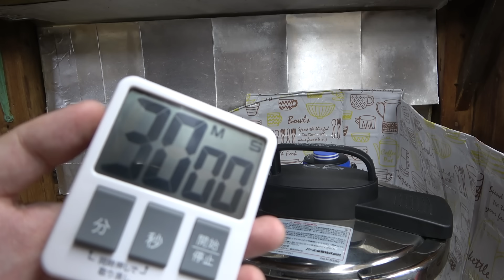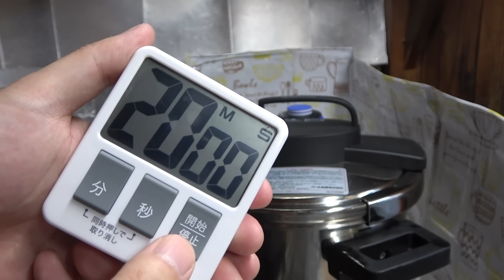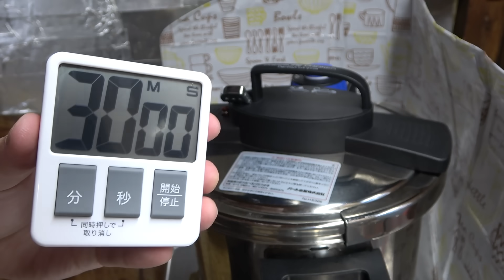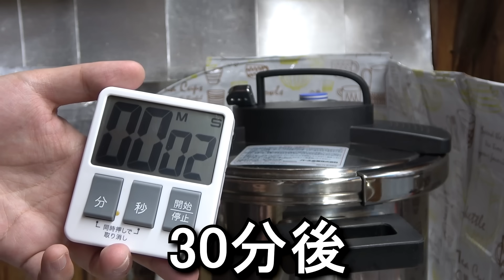【致死二郎】背脂ブロック致死量マシコールの二郎で天まで昇りたい！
150-0011
「株式会社carry on 八丈冒険団宛」